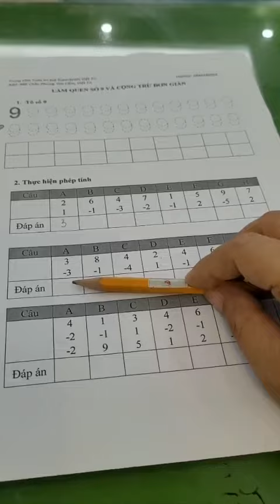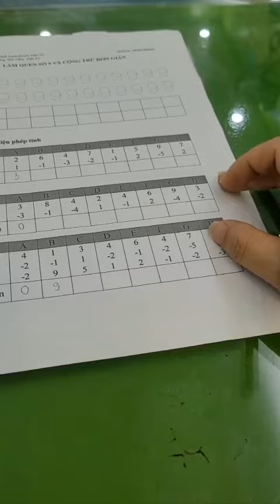Finger Math 1